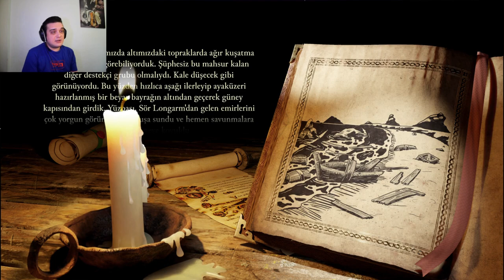Stronghold Definitive Edition Türkçe Mücevher Hikayesi Yılan Adasından Kaçış.|Ele Geçirme.#5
Sevgili Dostlar Bu Seride Mücevher Hikayesi Görevinden "Yılan Adasından Kaçış" Bölümlerinin Serisidir Keyifli Eğlenceli Dakikalar Dilerim...